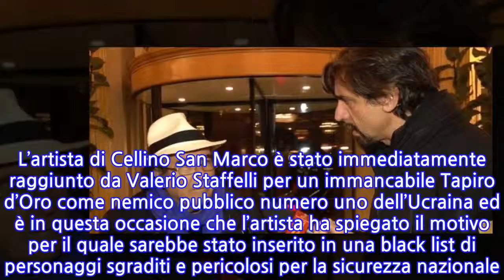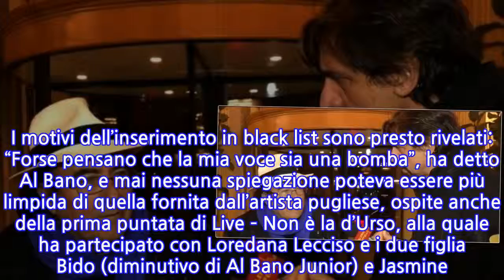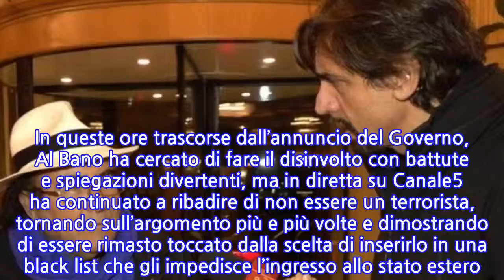Con il Tapiro d’oro si spiega l’embargo di Al Bano dall’Ucraina: “La mia voce...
Con il Tapiro d’oro si spiega l’embargo di Al Bano dall’Ucraina: “La mia voce è...
Si spiega finalmente l’embargo di Al Bano dall’Ucraina, recentemente inserito in una lista di 147 persone che non sono gradite dal Ministero della Cultura dello stato dell’Est Europa. L’artista di Cellino San Marco è stato immediatamente raggiunto da Valerio Staffelli per un immancabile Tapiro d’Oro come nemico pubblico numero uno dell’Ucraina ed è in questa occasione che l’artista ha spiegato il motivo per il quale sarebbe stato inserito in una black list di personaggi sgraditi e pericolosi per la sicurezza nazionale. Al Bano non ha mai nascosto la sua vicinanza a Vladimir Putin, dichiarando di averlo sostenuto anche in tempi non sospetti e nei quali non era detestato da gran parte del mondo. Carrisi è stato anche l’unico artista a esibirsi al ricevimento per i 100 anni del Kgb, ingaggio che ha vissuto come un onore per la sua carriera. I motivi dell’inserimento in black list sono presto rivelati: “Forse pensano che la mia voce sia una bomba”, ha detto Al Bano, e mai nessuna spiegazione poteva essere più limpida di quella fornita dall’artista pugliese, ospite anche della prima puntata di Live – Non è la d’Urso, alla quale ha partecipato con Loredana Lecciso e i due figlia Bido (diminutivo di Al Bano Junior) e Jasmine. In queste ore trascorse dall’annuncio del Governo, Al Bano ha cercato di fare il disinvolto con battute e spiegazioni divertenti, ma in diretta su Canale5 ha continuato a ribadire di non essere un terrorista, tornando sull’argomento più e più volte e dimostrando di essere rimasto toccato dalla scelta di inserirlo in una black list che gli impedisce l’ingresso allo stato estero. Ed è proprio la parola terrorista che non è stata digerita da Al Bano, che continua a professarsi come un cantante di pace: “Passi la black list, ma terrorista proprio no”. Per il momento, Carrisi rimane inserito nella lista nera di nemici principali della sicurezza dello stato ucraino. Ti potrebbero interessare:Al Bano fuori dall’Ucraina e inserito in una lista nera come minaccia alla sicurezza nazionaleAnticipazioni e ospiti di 55 passi nel sole con Al Bano e Romina Power, anche i The Kolors nell’ultima serata55 passi nel sole di Al Bano è la festa della famiglia Carrisi con Cristel vera sorpresa dell’evento
INFORMATION
• Source: optimagazine